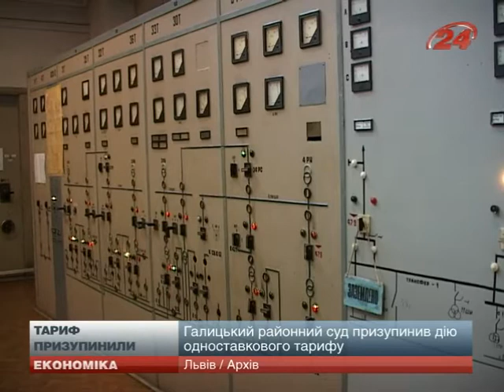Одноставкового тарифу наразі не буде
Галицький районний суд призупинив  дію  ухвали міської ради, яка  змінила двоставковий тариф на одноставковий.